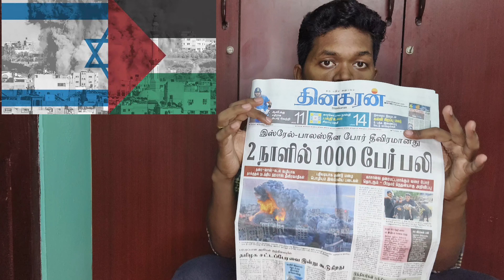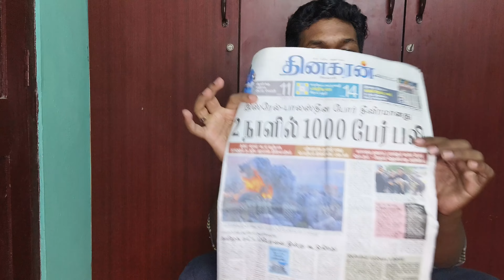Israel Vs Palestine War | News in Tamil | Muyarchisei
This Video is about Israel Vs Palestine War | News in Tamil | Muyarchisei